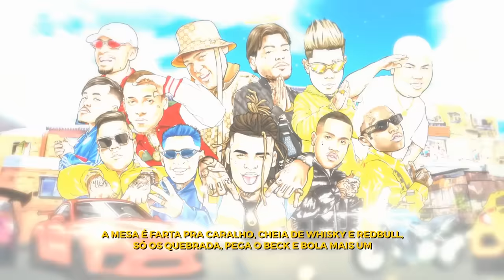Set DJ Glenner - Kevin, Ryan SP, IG, GP, Davi, Pedrinho, Kadu, Magal, TrapLaudo, Lon, MarcosIP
Ficha técnica:
Artista: Kevin, Ryan SP, IG, GP, Davi, Pedrinho, Kadu, Magal, TrapLaudo,Marcos IP
Produção Musical: DJ Glenner
Lyric video: @airesdesigner

Set DJ Glenner - Kevin, Ryan SP, IG, GP, Davi, Pedrinho, Kadu, Magal, TrapLaudo, Dena, Lon Marcos IP

GR6 EXPLODE ®

Ano 2023